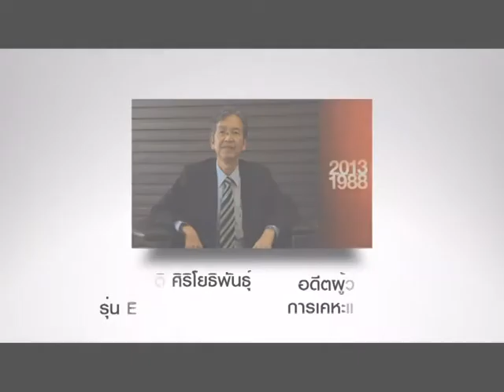Pride of NIDA EMBA Award 2013 รุ่น E 05 คุณสุชาติ ศิริโยธิพันธ์ุ